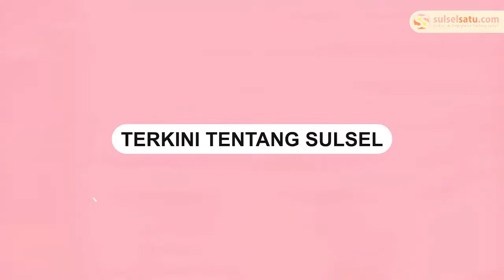Diduga Tabrak Driver Ojol, Mobil Mewah Porsche 718 Boxster Ringsek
Sebuah mobil mewah Prosche 718 Boxster ringsek.

Tampak bumper dan lampu rusak akibat tabrakan.

Kejadian terjadi di depan Apartemen Paddington, Alam Sutera, Tangerang pada Selasa (17/5/2022).

Diduga mobil mewah tersebut menabrak seorang ojol yang tengah melintas di jalan.
Video terkini dan terbaru..